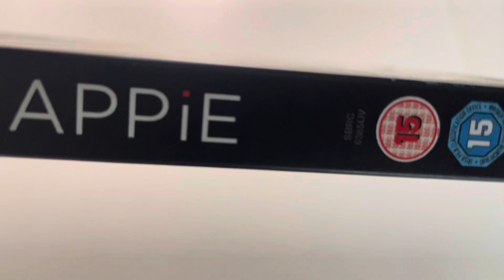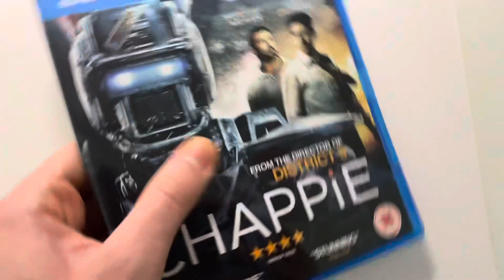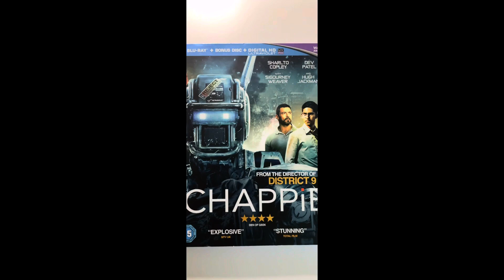CHAPPIE - Blu-ray Unboxing | Review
About an artificial general intelligence police robot which is set in Johannesburg

Blu-ray+Bonus included